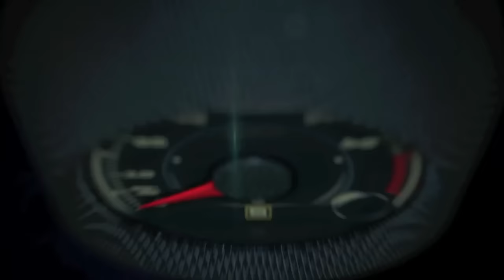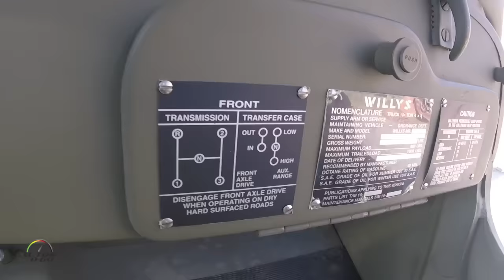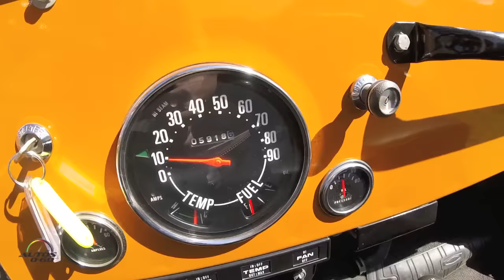Jeep 75 Aniversario Modelos históricos 1941 - 2016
En julio de 1940, las fuerzas armadas de los Estados Unidos informaron a los fabricantes de automóviles que estaban buscando un “vehículo ligero de reconocimiento”. El ejército invitó a 135 fabricantes a enviar propuestas y desarrolló una extensa lista de especificaciones para este vehículo, incluyendo:
Capacidad de carga de 600 libras (272 kg)
Distancia entre ejes inferior a 75 pulgadas (190 centímetros)
Altura menor de 36 pulgadas (91 centímetros)
Carrocería de forma rectangular
Tracción en las cuatro ruedas con caja de transferencia de dos velocidades Parabrisas plegable
Tres asientos individuales
Peso bruto vehicular por debajo de 1,300 lb (590 kg)
En un principio, Willys-Overland y American Bantam Car Manufacturing Company fueron las dos únicas empresas que respondieron a la solicitud. Sin embargo, poco después, Ford Motor Company decidió participar y comenzó
la competencia para ver cuál de las tres recibiría el lucrativo contrato del gobierno. Cada empresa produjo prototipos para pruebas en tiempo récord. El ingeniero en jefe de Bantam, junto a un equipo de ejecutivos de Bantam, elaboró un diseño y la empresa terminó de construir su vehículo en 49 días.
Delmar G. Roos, el Vicepresidente de Ingeniería de Willys-Overland, diseñó el Willys Quad. Ford desarrolló su modelo GP (General Purpose o Uso General), conocido como el Pygmy, basado en un tractor Ford/Ferguson adaptado para este proyecto. Todas las empresas entregaron sus prototipos al ejército durante el verano de 1940 y recibieron aprobación para la construcción de 70 vehículos de muestra.
El ejército tomó posesión de estos vehículos en noviembre de 1940 en Camp Holabird, Maryland. Los tres diseños excedían la especificación en cuanto al peso máximo requerido de 1,300 lb (590 kg) pero el ejército rápidamente se dio cuenta de que este límite era muy bajo y accedió a aumentarlo.
El ejército licitó la siguiente ronda de contratos en marzo de 1941. Bantam produciría 1,500 ejemplares del Modelo 40 BRC, Ford fabricaría 1,500 GP Pygmies, modificados y mejorados, y Willys construiría 1,500 Quads. Otras rondas de pruebas y evaluación llevaron al ejército a seleccionar a Willys como el principal fabricante de este nuevo vehículo.
Posteriormente, la mayoría de los Bantams y Ford GPs fabricados serían enviados a Gran Bretaña y a Rusia como parte del programa de préstamo y arrendamiento. En Gran Bretaña, el vehículo Ford pasó a ser conocido popularmente como el “Blitz Buggy”.